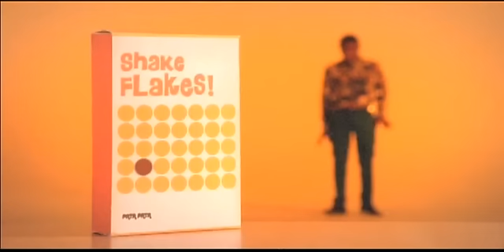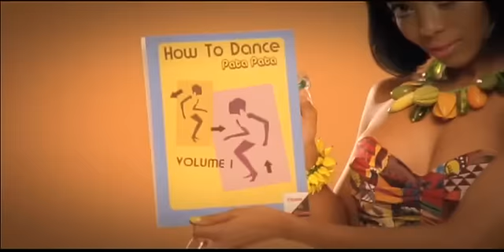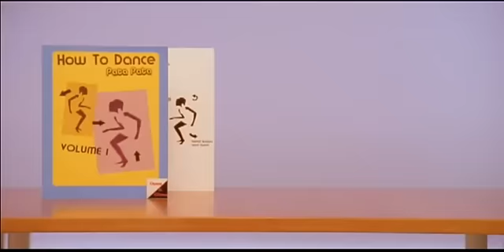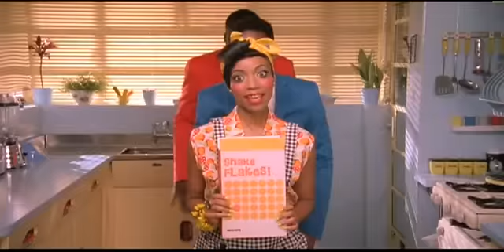TemiDollFace - "Pata Pata" [Official Music Video]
TemiDollFace's Official Music Video for Debut Single, "Pata Pata": A melange of retro-referencing style, sass, humour, and inventiveness, delivered in TemiDollFace's inimitable style. The MUST-SEE Video Of The Year.

Director: James Slater
Styling: TemiDollFace & Alton

For more on TemiDollFace, find her on:
Google+: TemiDollFace